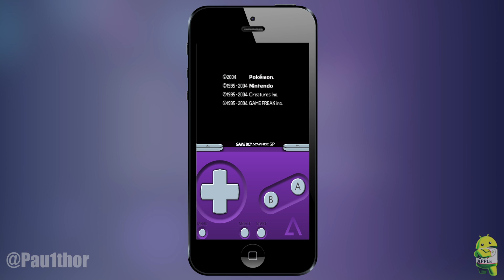GBA4iOS 2.0: GBA4iOSkins.com Trailer and Announcement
This video took a whole lot of editing and a whole lot of my time so if you could please take a small amount of your time to like the video and Subscribe that would really mean a lot to me Thank you :). GBA4iOSkins.com is a project by Mithical,Tyler Livingston,PyroFilmsFX and I which will be a site where you will have access to the best GBA4iOS skins and personalize your gaming experience !
Credits:
Paul Thorsen: Twitter @Pau1Thor
GBA4iOS Developer Riley Testut without him none of this would be possible